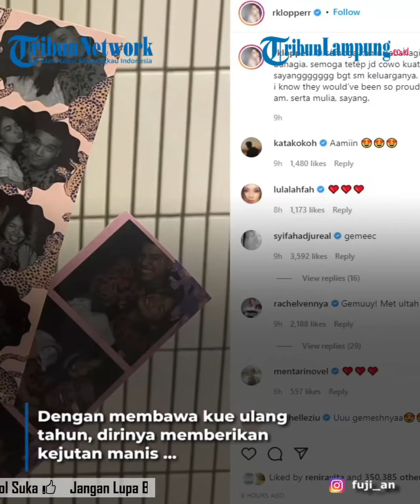Rebecca Klopper Beri Kejutan Fadly Faisal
Fadly Faisal | Fadly Faisal Kagum | Fadly Faisal bahagia dapat kejutan | Berita hiburan | Berita selebritis
TRIBUNLAMPUNG - Fadly Faisal kini sedang berbahagia setelah baru saja merayakan ulang tahunnya yang ke-22.
Ulang tahunnya ini terkesan istimewa, lantaran dapat kejutan spesial dari sang kekasih, Rebecca Klopper.
Rebecca menyiapkan kejutan ulang tahun romantis untuk adik ipar Vanessa Angel itu.
Dengan membawa kue ulang tahun, dirinya memberikan kejutan manis ke sang kekasih Fadly Faisal.
Hal ini diketahui lewat pantauan TribunStyle.com di InstaStory Instagram @fuji_an, Minggu (3/4/2022).
Terlihat Rebecca membawakan kue ulang tahun lengkap dengan lilin yang menyala.
Fadly pun terkejut dengan keromantisan Rebecca.
Kemudian, Fadly tampak meniup lilin yang ada di atas kue ulang tahun tersebut.
Keduanya tampil romantis dan saling peluk setelah meniup lilin.
Selain itu, Rebecca juga membagikan potret-potret romantis bersama Fadly.
Rebecca mengunggah hasil photobooth di akun Instagram miliknya.
Keduanya terlihat saling menyanyangi dan tampil serasi.
Dalam caption, Rebecca menuliskan harapan-harapan baik untuk Fadly.
"semoga kamu sebahagia orang orang yang kamu bikin bahagia. semoga tetep jd cowo kuat, pekerja keras, sabar, yg sayanggggggg bgt sm keluarganya.," tulis Rebecca dilansir dari Instagram, Minggu (3/4/2022).
Rebecca juga sangat bangga memiliki kekasih seperti Fadly Faisal.
"saya tahu mereka akan sangat bangga dengan Anda sekarang, karena saya. serta mulia, sayang.," sambungnya.
Terlihat Fadly juga memberikan komentar di unggahan sang kekasih.
"Aaaaa sayangku," tulis @fadlyfsl_.